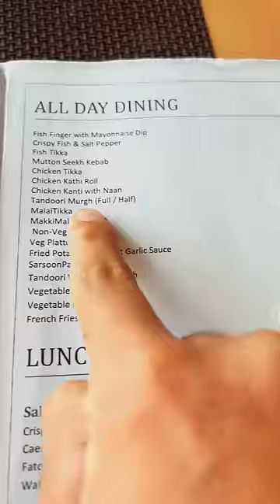Trying special tandoori chicken 🍗 🤤 mini vlog